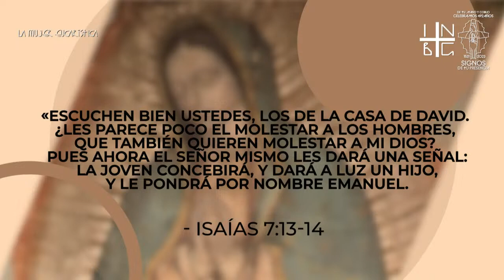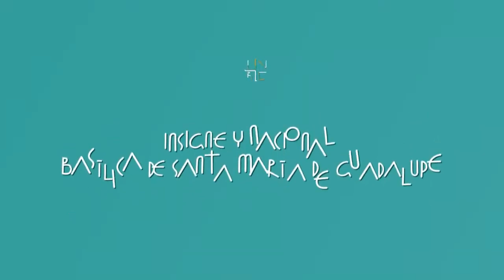27º Cápsula “La Mujer Eucarística” | M. I. Cango. Dr. Eduardo Chávez – Podcast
27º Cápsula “La Mujer Eucarística”
M. I. Cango. Dr. Eduardo Chávez | Diciembre del 2023
Fuente: Basílica de Guadalupe A.R

-Santa María de Guadalupe es la mujer de las profecías, como en Isaías 7, 13-14.

“El Señor mismo les dará una señal. Miren, una virgen concebirá y dará a luz un hijo, y le pondrá por nombre Emmanuel.”

- “Al llegar la plenitud de los tiempos, envió Dios a su Hijo, nacido de una mujer, nacido bajo la ley, para que recibiéramos la filiación adoptiva” (Gálatas 4)

Santa María de Guadalupe es la Madre del verdaderísimo Dios por quien se vive, la Madre del “arraigadísimo” Dios Todopoderoso y es Madre también de toda la humanidad.

“Porque, en verdad yo me honro en ser tu madre compasiva, tuya y de todos los seres humanos que viven juntos en esta tierra, y también de todas las demás variadas estirpes; los que me amen, los que a mí clamen, los que me busquen, los que confíen en mí. Porque ahí, en verdad, les escucharé su llanto, su tristeza, para remediar, para curar todas sus diferentes penas, sus miserias, sus dolores…”
(Nican Mopohua vv. 29-32)

DATO ÚTIL:
- La cinta oscura anudada en la parte superior del vientre anuncia su maternidad, es una mujer “en cinta”, es una mujer “de espera”, es una mujer de “adviento”. Ella es madre de Dios, “Arca viviente de la Alianza” como dijo el Papa Benedicto XVI.

- El cabello, en la sociedad indígena cuando una mujer estaba casada tenía que hacerse un trenzado especial con sus cabellos y subirlo hacia los lados a manera de “cuernitos”. La imagen de la Virgen de Guadalupe tiene su cabello partido a la mitad y bien peinado hacia abajo, lo que significa, para los indígenas, virginidad.